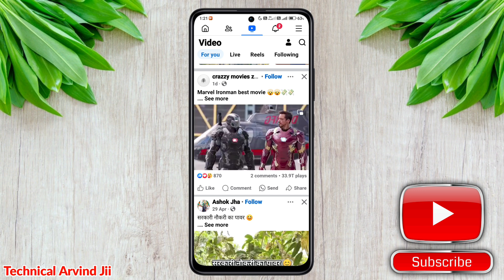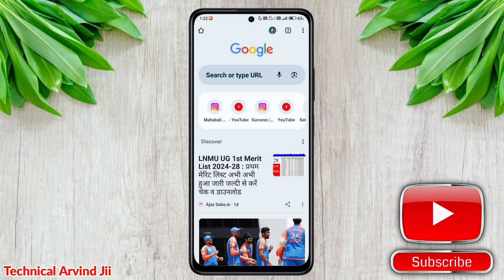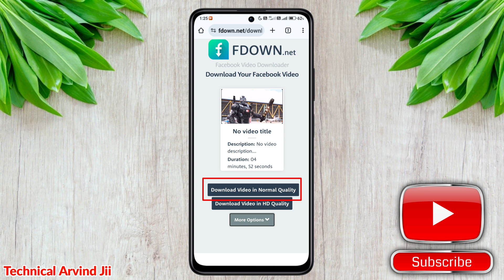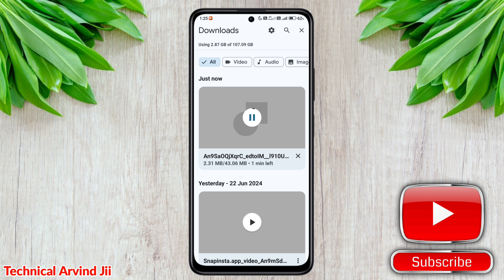Facebook video download kaise kare | How to download facebook video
Hello dosto, aaj ke is video mein, mene aapko bataya hai ki aap Facebook Video ko download kaise kar sakte hai. How to Download Facebook Video.